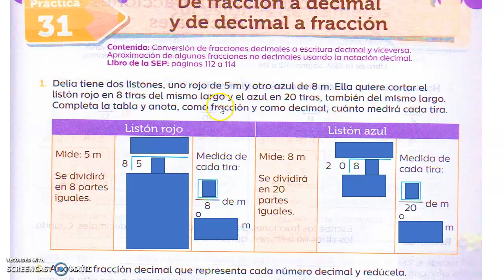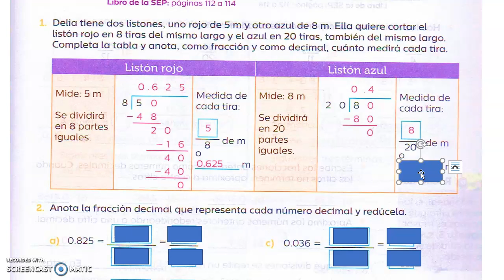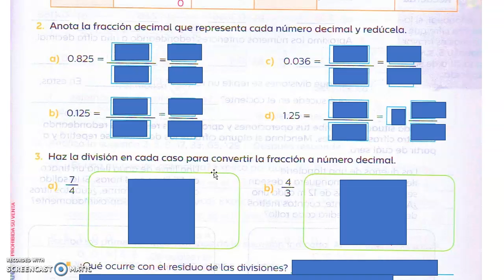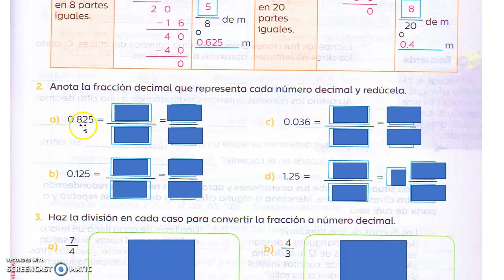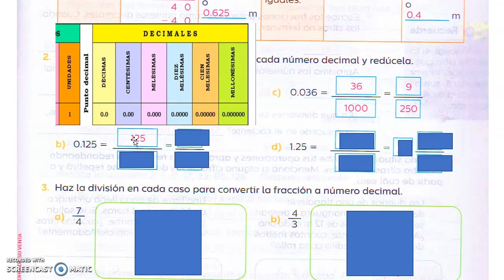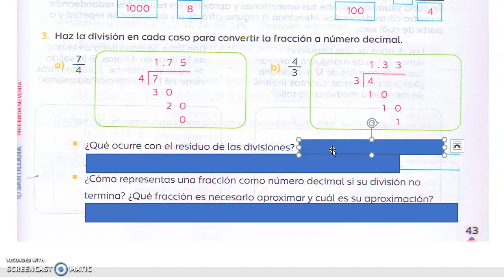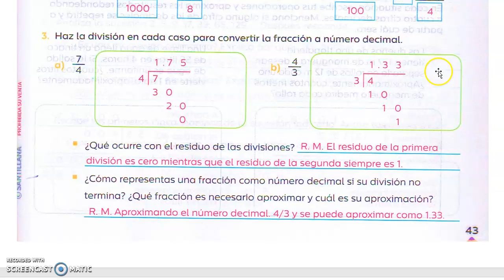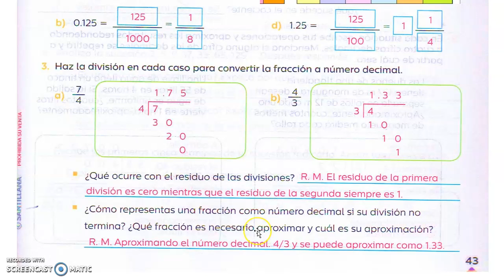Página 43 | DETECTIVES MATEMÁTICOS 6° | Práctica 31| De fracción a decimal y de decimal a fracción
Página 43 | DETECTIVES MATEMÁTICOS  | Práctica 31 |  "De fracción a decimal y de decimal a fracción  "(Ciclo 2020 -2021)
Apoyo y explicación de como contestar la página  43 del libro anexo a la guía DETECTIVES MATEMATICOS